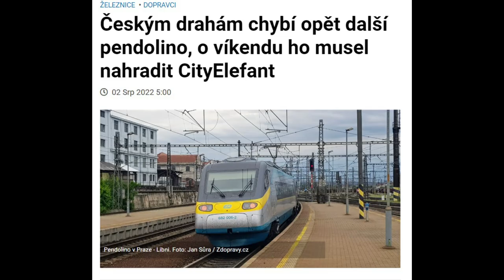Tramvaje do Bohnic | AK PO ČTYŘECH LETECH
Dříve velké plány na nahrazení téměř veškeré autobusové dopravy v Bohnicích tramvajemi s několika trasami dnes upadl do výrazně úspornější varianty jediné tratě s úvraťovým ukončením na Krakově...